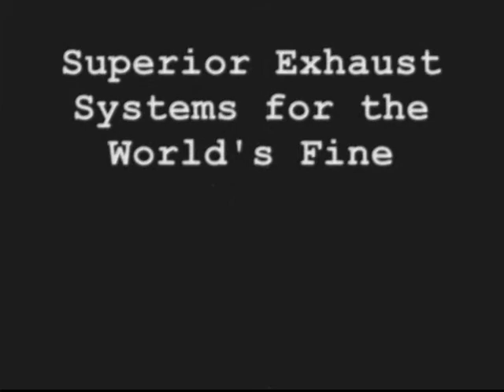Mercedes SL65 Black Series Sports Exhaust by QuickSilver and German Motoring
A Mercedes AMG SL65 Black Series fitted with a sports exhaust made by QuickSilver the Exhaust Specialists. The system was developed and fitted by German Motoring based in Miami. This is the 'SuperSports' Rear Sections. Please contact German Motoring for more details.